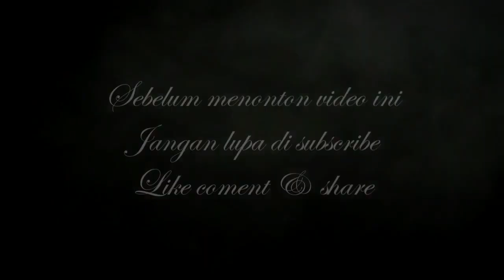Cek Sound OM. MERCY